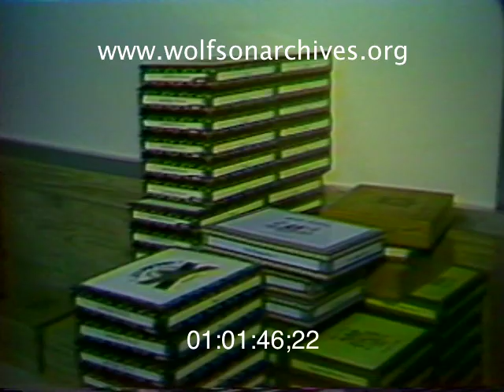75 Years On a Roll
Ana Azcuy profiles nonagenarian cigar maker Obdulio Rodriguez, by his own calculation "the oldest working anywhere," in this 1977 story.

Rodriguez got into cigar making at age eighteen in Key West, his hometown, and never stopped rolling. He tells Azcuy that making cigars is "the best job there is" because "I can quit when I want to and I can come when I please."

This clip is derived from news video in the WTVJ Collection. Accession number WTVJ079-08; airdate July 27, 1977.